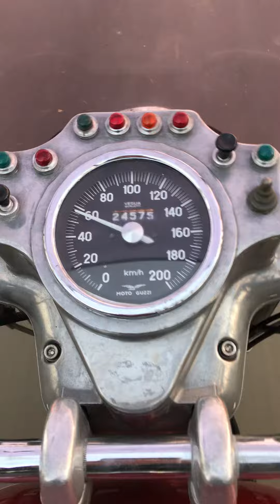Moto Guzzi EZ1975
Dieses Fahrzeug ist leider schon verkauft und an die glücklichen Besitzer ausgeliefert.
sehen Sie stets den neuesten Bestand...